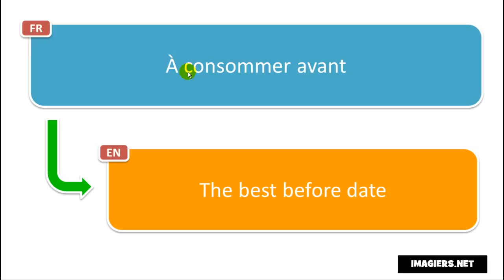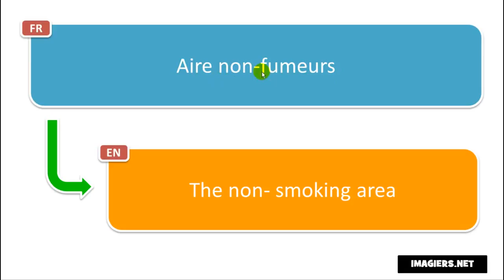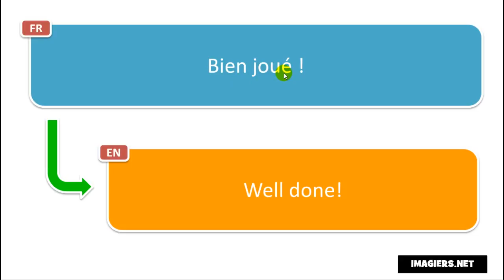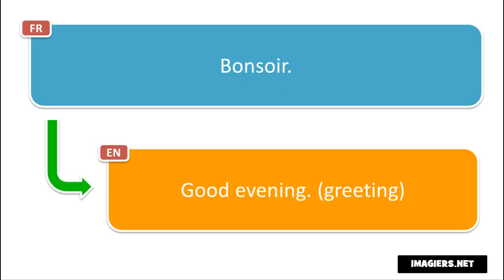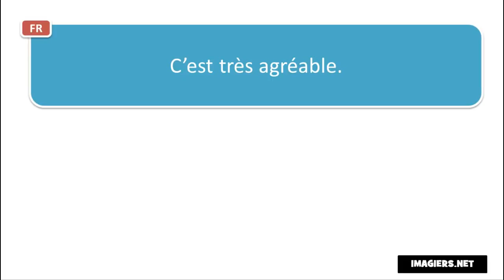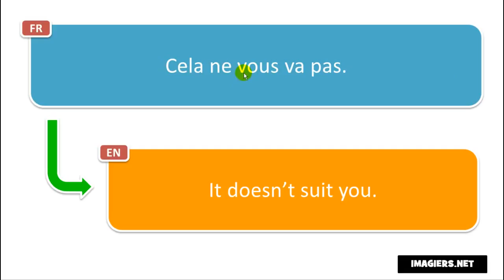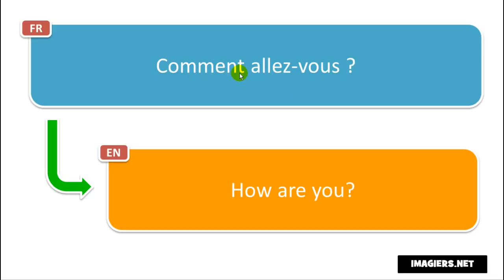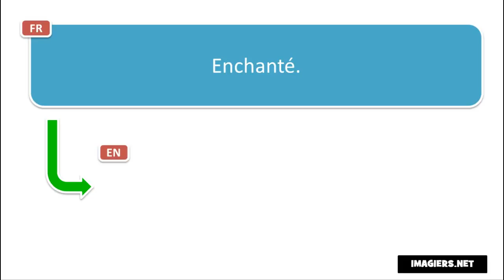Französisch lernen # 80 phrases et mots en français